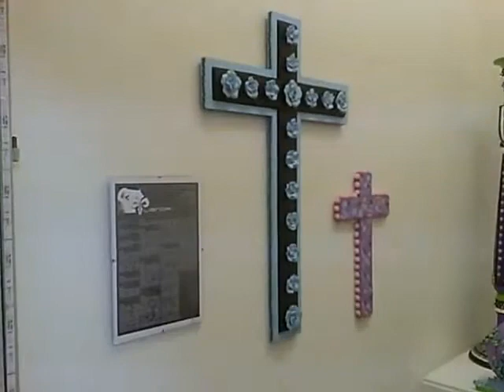LISNOIRE artWorks at KubusKunstHalle Duisburg 2011.qt